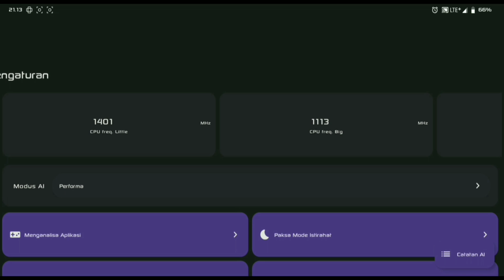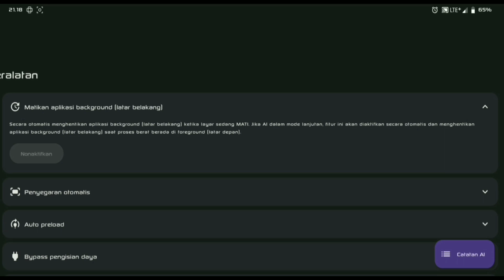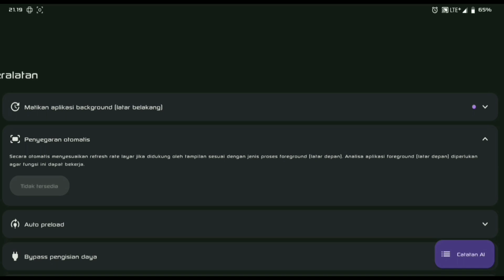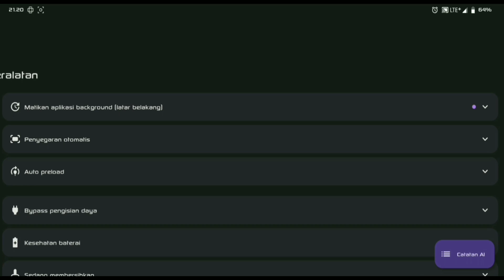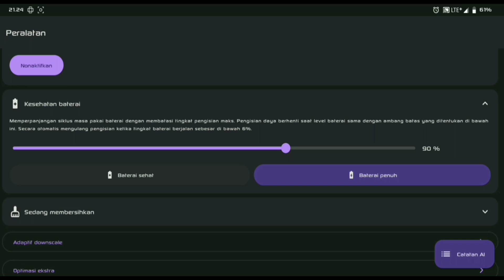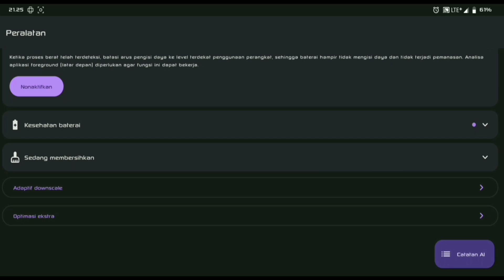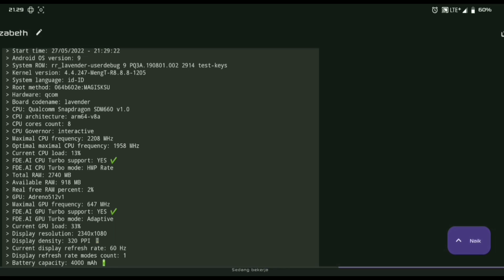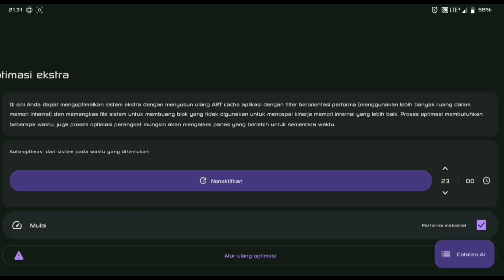FDE AI – Bikin HP Kenceng + Baterai Sehat!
FDE AI ADA FITUR OC REFRESH RATE, KESEHATAN BATERAI DAN OPTIMASI ART | SUPPORT ALL ANDROID ROOT